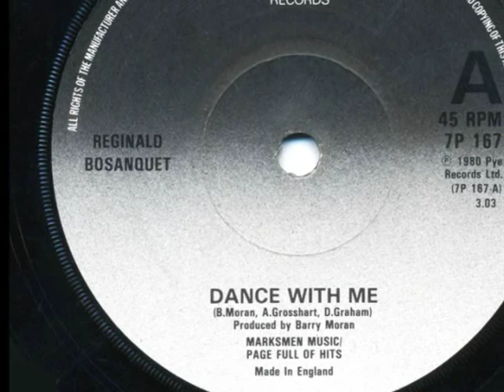REGINALD BOSANQUET - 'Dance With Me' - 45rpm 1980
Sozzled ITN newsreader Reggie Boozenquet lures the ladies to his disco hell